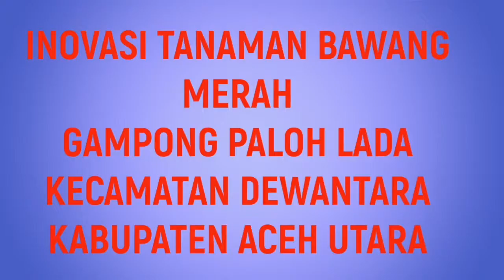Cara Menanam Bawang Merah Secara Modern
Tanam Bawang Merah di Gampong Paloh Lada Kecamatan Dewantara Kabupaten Aceh Utara Provinsi Aceh

Video Pembelajaran yang menayangkan salah satu kegiatan sukses yang dapat di contoh oleh gampong lainnya di setiap Kecamatan Kabupaten Aceh Utara Provinsi Aceh
Mari Mengerakkan Perekonomian Perdesaan
Banyak potensi yang dapat dimanfaatkan dengan dukungan dana dari Dana Desa
Kegiatan ekonomi dilakukan disesuaikan dengan potensi dan tipologi masing-masing desa
Mudah-mudahan desa menjadi desa maju
Badan Usaha Milik Desa banyak unit kegiatan yang dapat dikelola dengan baik tentu dengan memperhatikan prosfek usaha yang akan mengantarkan keuntungan dan resiko kegagalan yang kecil sekali
perekomian perdesaan berjalan akan meningkatkan pendapatan asli desa
Kapan lagi mulai gerakkan perekonomian di gapong
BUMG dapat membina dan mengelola berbagai unit usaha di gampong
Semoga Bermanfaat beberapa contoh sukses ini